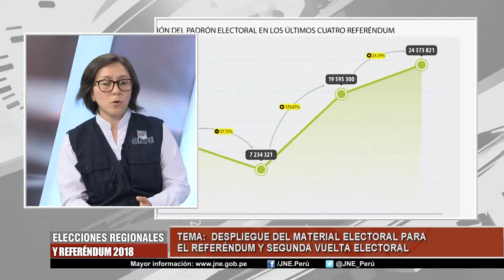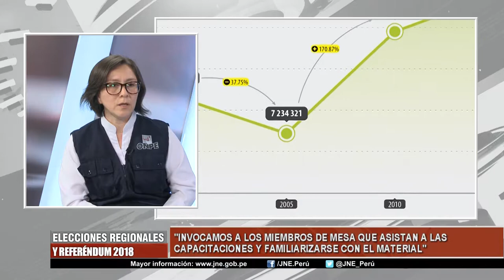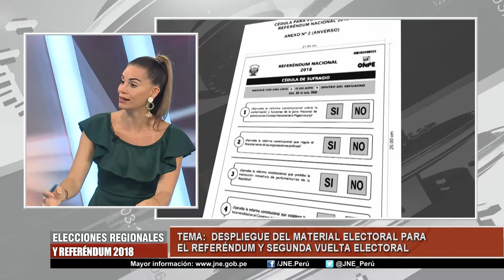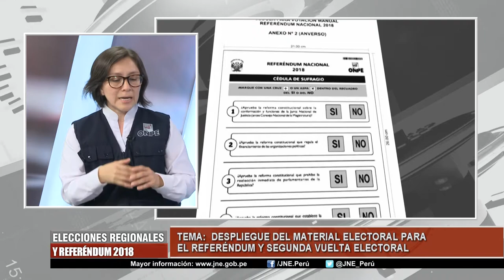DESPLIEGUE DEL MATERIAL ELECTORAL PARA EL REFERÉNDUM Y SEGUNDA VUELTA ELECTORAL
MILAGROS UIPAN
SUBGERENTE DE PLANEAMIENTO - ONPE